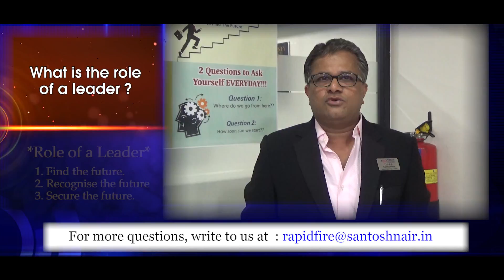What is the role of a LEADER ?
Leaders wear many hats in their work, but once you understand which roles you tend to play, its then you create an atmosphere of mutual accountability and collaboration.Watch this video to know the role of a LEADER.